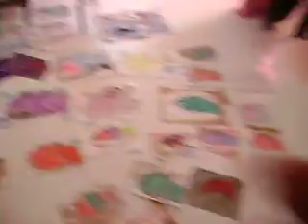Zorry I (F)ARTED.AVI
Graffiti Drawings